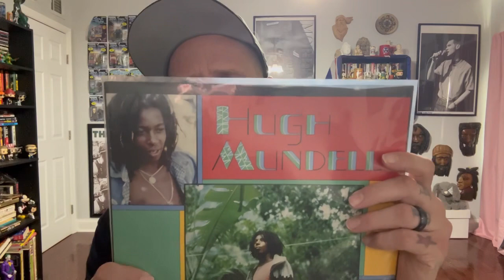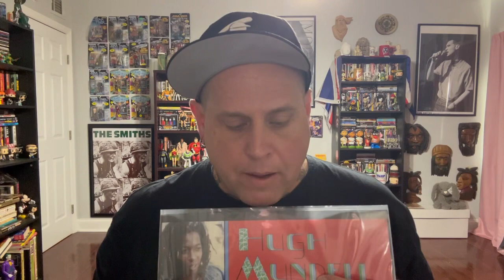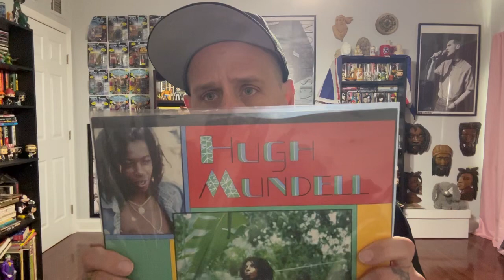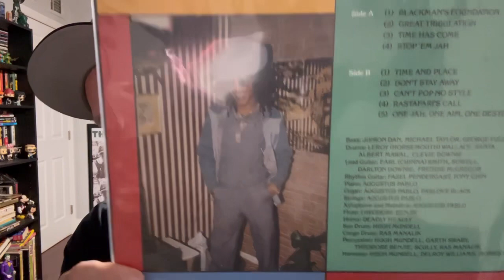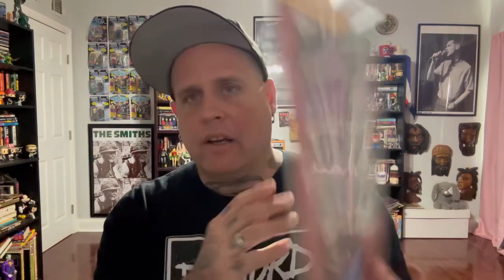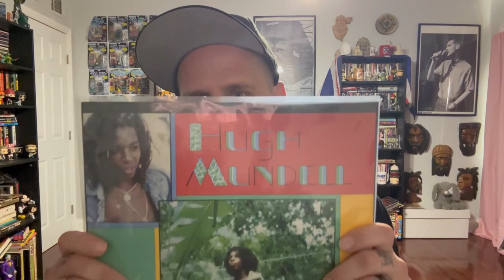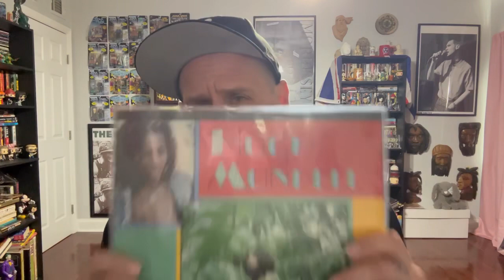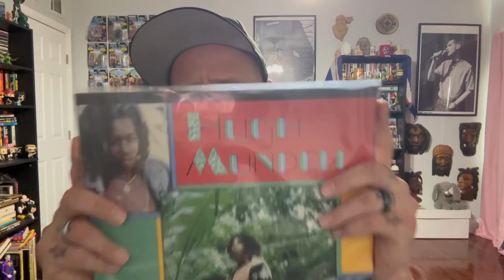Hugh Mundell- Blackman’s Foundation (1988)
One of my favorite Jamaican records of the 1980’s.  Tune in every week for Morrissey Monday, a weekly celebration of all things Morrissey, and the Smiths.